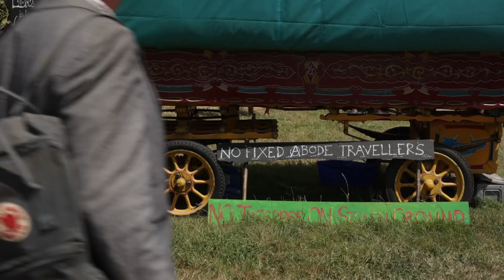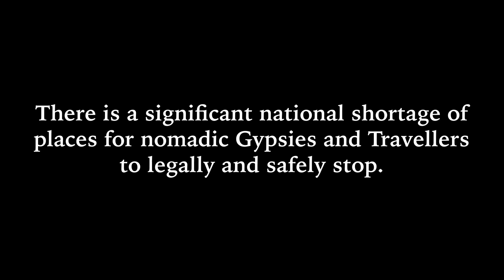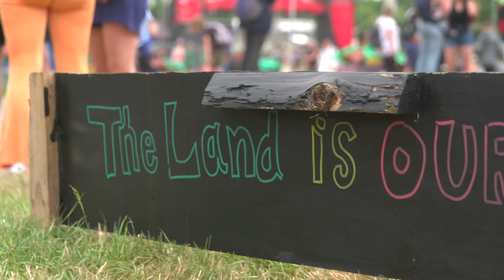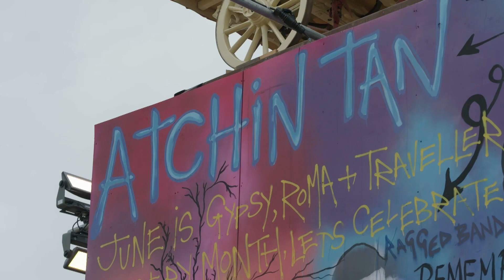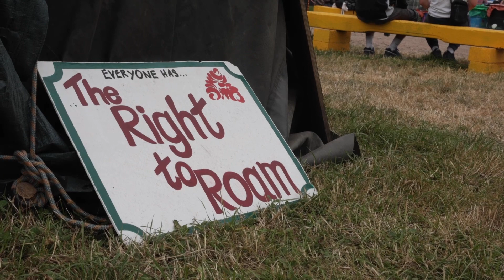Martin ward documentary of Glastonbury 2022 🎥